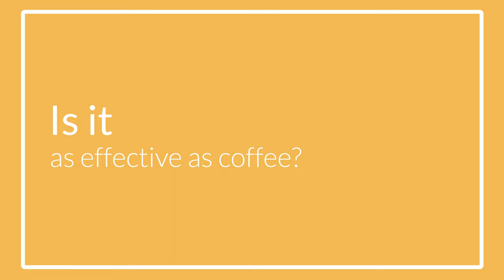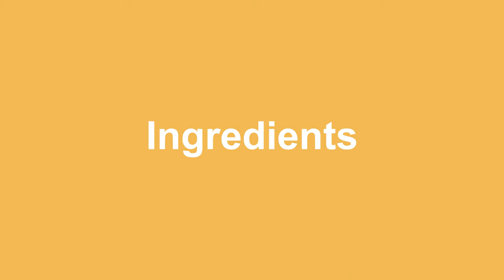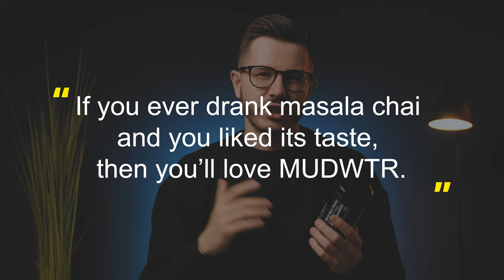Is Coffee DEAD?! My 30 Day MudWtr Review Shocked Me!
This is MUDWTR, a mushroom coffee alternative made with organic ingredients and nootropics that apparently deliver a strong energy kick, and boost your focus and immunity without the jitters and crashes.

But does MUDWTR really work? Well, I’ve tried it for a month and in this video, you’ll learn everything you need to know about it.